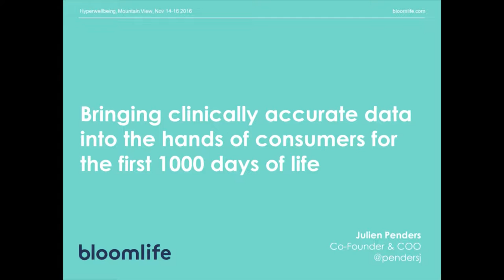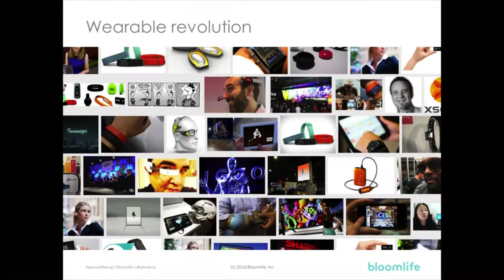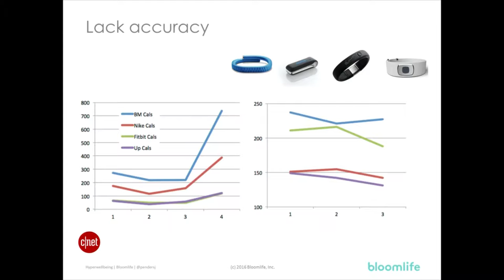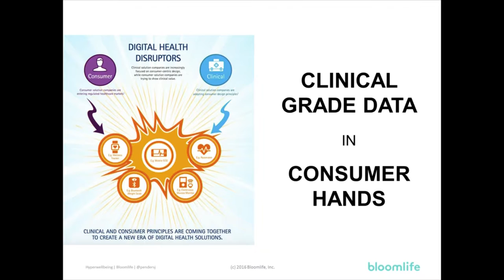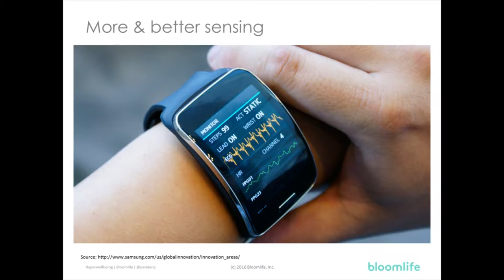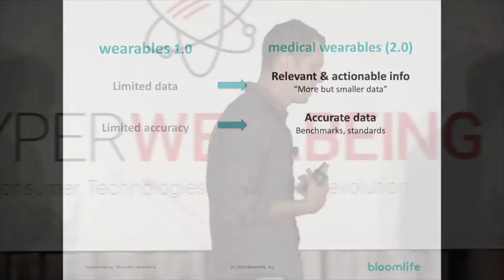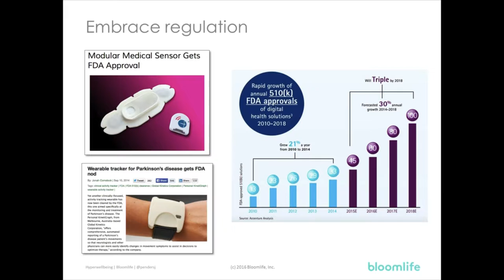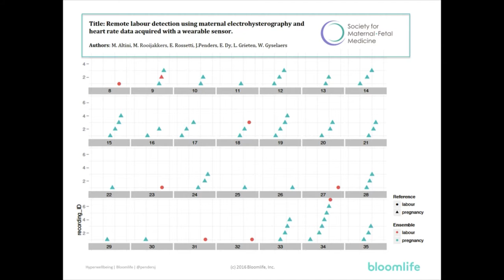Bringing Clinically Accurate Data into the Hands Consumers for the First 1000 Days of Life | HWB16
❝BRINGING CLINICALLY ACCURATE DATA INTO THE HANDS OF CONSUMERS FOR THE FIRST 1000 DAYS OF LIFE❞

Julien Penders, Co-Founder/COO of Bloom Technologies

The biggest determinant of lifelong health is the period from conception through the first 1000 days of life. Yet pregnancy and postpartum remain the land that science forgot. Technology used in the hospital has not changed in forty years. Technology used at home is unreliable or simply unavailable. Moms-to-be crave more information. Doctors crave better evidences. The convergence of mobile, wearable tech and machine learning, combined with a growing consumer involvement in their own health, creates a unique opportunity to address the needs of expecting moms and their care team.
This talk will take the audience on a journey to bringing clinically accurate data into the hands of consumers. A journey to deliver answers to people’s most profound questions about health and wellbeing, while enabling a radically new, consumer driven, approach to clinical discovery. We’ll go through the good and bad of current solutions, what needs to improve technology-wise, how business models need to evolve, and how to navigate medical device certification when walking the line between consumer and medical worlds. We’ll illustrate the challenges related to consumer-generated data, and in particular how to balance the inherent low quality data collected in free-living environments with the massive amount of data being collected. We’ll discuss how to leverage machine learning to extract new knowledge from this new, consumer generated, data.
The conclusions derived from prenatal health extend to other endeavors sharing the same mission to empower individuals with their own health while contributing to generate new knowledge thru consumer-generated data. Data on this scale has never been possible before. Consumers hold the key to large and comprehensive datasets that will unlock a more rapid identification of biomarkers of health and currently intractable health complications. This is the future of medicine.